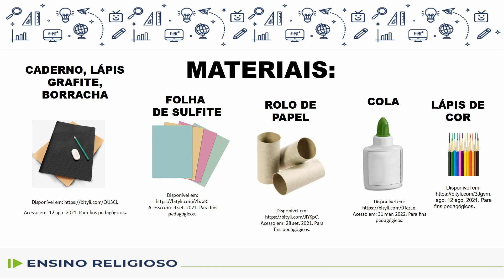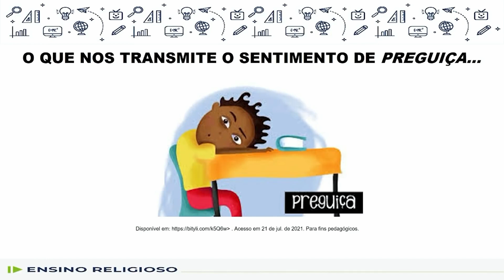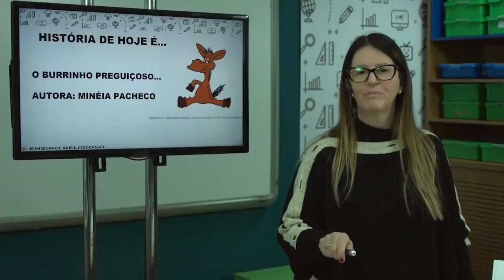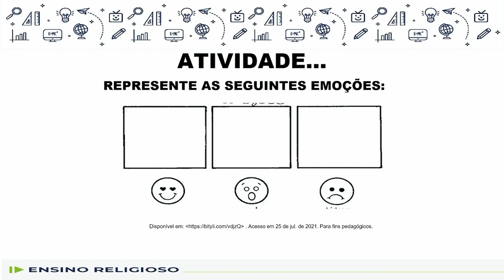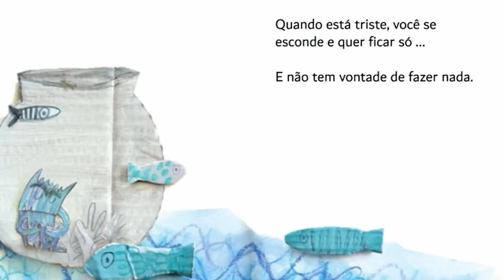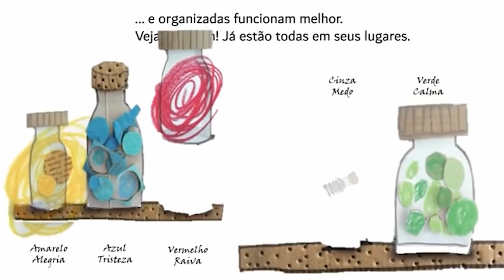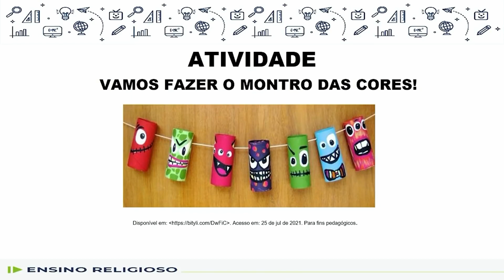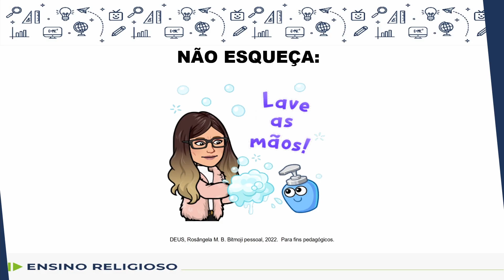Ensino Religioso - 1.º ano - aula - 33 - 09/11/2022